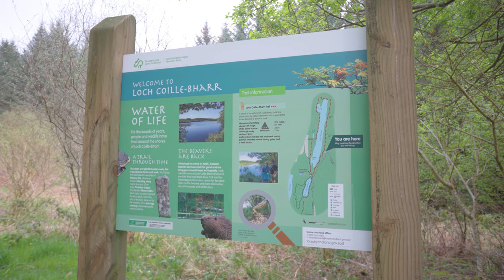Beavers, Rock Carvings, and the Scottish Clearances│Hammock camping in ancient Gaelic Kingdom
I went to the Scottish Rainforest deep in Argyll to try and find some beavers, ancient rock carvings, and abandoned villages cleared due to the Highland Clearances.

In this video, we explore Achnabreck Rock Art, spot some of the first beavers in Scotland in over 400 years, and take a walk through the abandoned villages of Kilmory Oib and Arichonan. We also visit Dunadd, the capital of an ancient gaelic kingdom.

Thank you to Dan Riva/Donkiel, Anonymous Girl, Wanton4000, Eli, and Ava for supporting the channel!